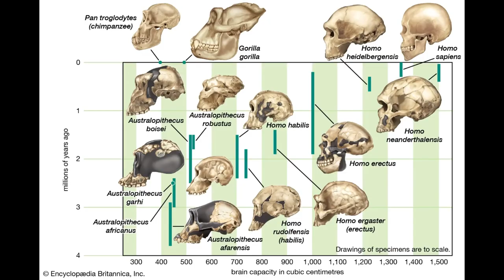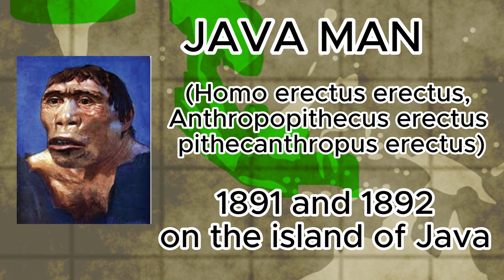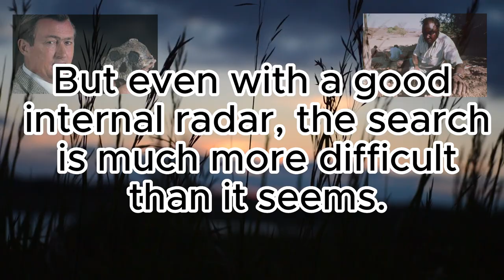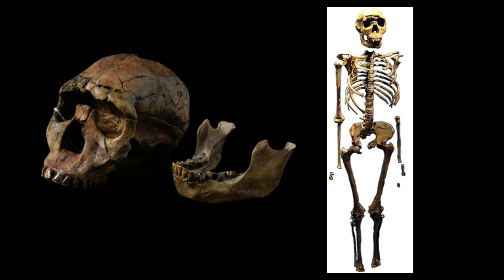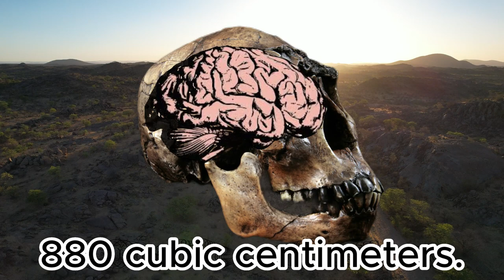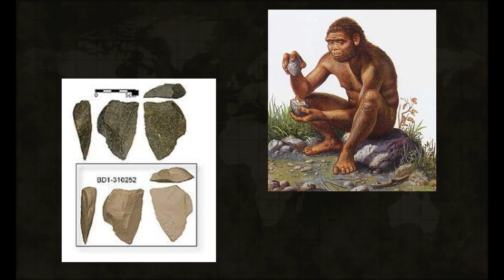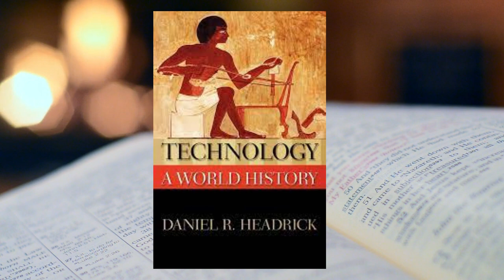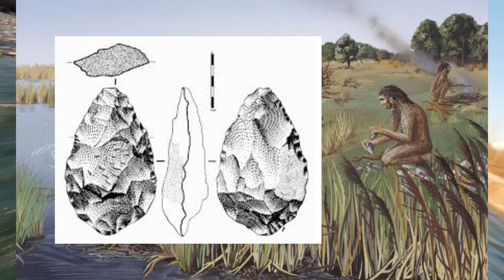Homo Erectus: Turkana Boy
We are talking about Homo erectus, how that very distant ancestor lived and where he lived.
Turkana Boy was part of the Homo Erectus species. His remains were preserved in the African soil for over a million and a half years. And it is one of the most complete finds of the Honinoids, which tells a lot about their life.